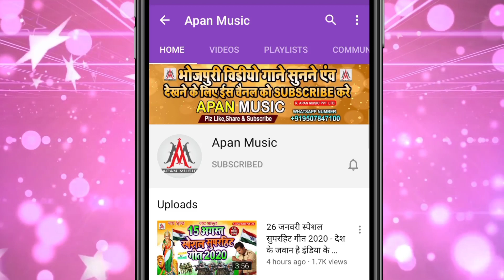9 गो छौड़ा राखेलू || Dev_Sunil || 9_Go_Chhauda_Rakhelu || Dev Sunil Ke Gana - Bhojpuri Hits Song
►Song : 9 Go Chhauda Rakhelu
►Singer : Dev Sunil
►Lyrics : Sonu Suraj